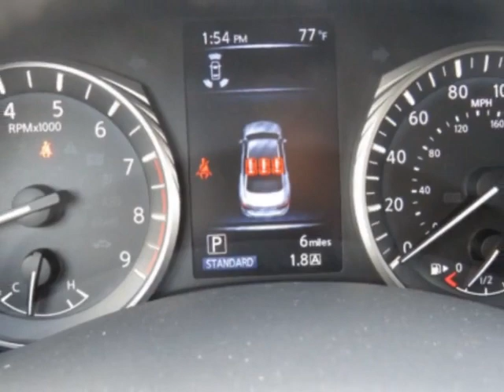2023 INFINITI Q50 LUXE AWD (clear title) Sedan - Yonkers, NY